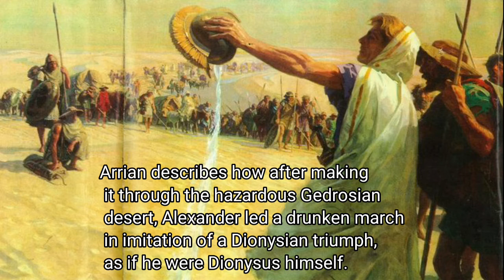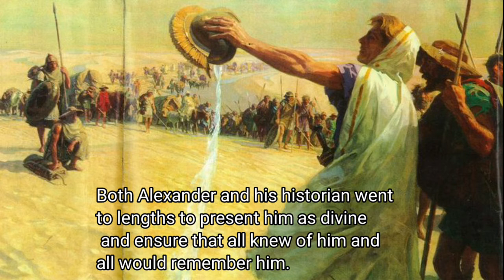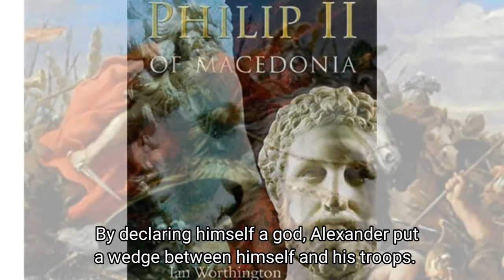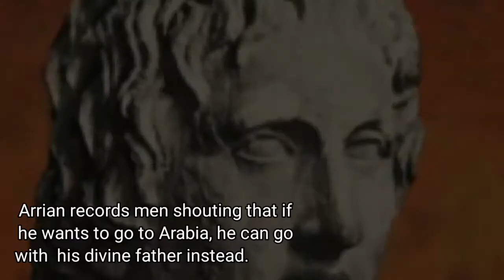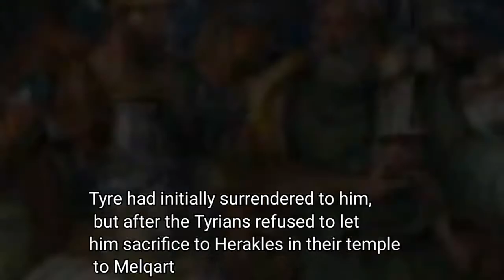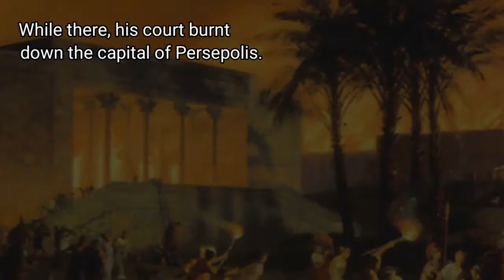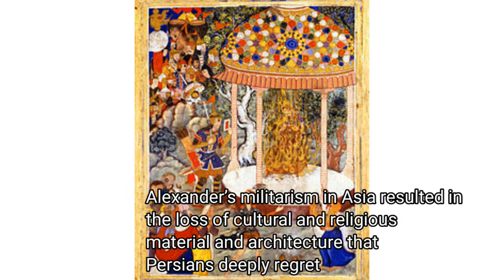Alexander’s Greatness Started during His Own Lifetime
Video Tittle: Alexander’s Greatness Started during His Own Lifetime

Alexander the Great: The Accursed Macedonian

Alexander the Great was a forceful general who spawned the Hellenistic Age. But what did his ‘greatness’ look like to his conquered subjects?

As he lay dying in Babylon, Alexander the Great declared his empire would be left “to the strongest.” In the end, his empire devolved into a series of Hellenistic kingdoms. No one man was strong enough to lead one of the world’s mightiest empires by himself. Alexander had earned his epithet through the military genius, charisma, and tenacity that helped him build his empire. His admirable qualities, however, came in equal measure to his abominable ones. With his immense power and military ability came the capacity to destroy whole populations. This gave him a different epithet, one we don’t hear often: “the Accursed.”

Stories of Alexander’s greatness started during his own lifetime. His court historian Callisthenes wrote accounts of Alexander’s party being guided through the Western Egyptian desert to the Siwa Oasis by ravens. Callisthenes interpreted the ravens as divine intervention, neatly foreshadowing the Oracle’s revelation that Alexander was the son of Zeus. Alexander frequently fashioned himself after gods and heroes. Arrian describes how after making it through the hazardous Gedrosian desert, Alexander led a drunken march in imitation of a Dionysian triumph, as if he were Dionysus himself. He and his close friends feasted and drank as they rode on a double-size chariot. The army marched behind, drinking as they went, accompanied by flute players filling the landscape with music. Both Alexander and his historian went to lengths to present him as divine and ensure that all knew of him and all would remember him.

BELL-